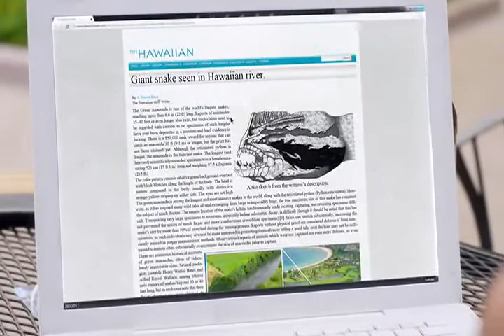RJR Shandi Finnessey en bikini en Pirañaconda, parte 1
Girl bikini
Blue Queen, refresco alivia resaca.
Si eres distribuidor o punto de venta, y estás interesado en adquirir el refresco Blue Queen,
Y hablaremos sobre precios y condiciones.